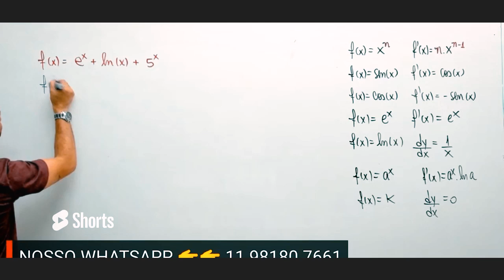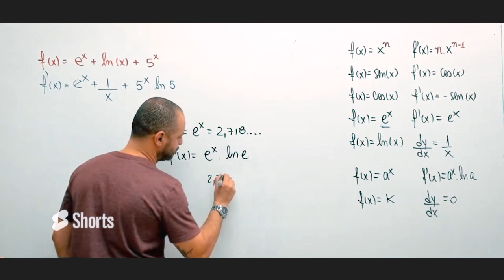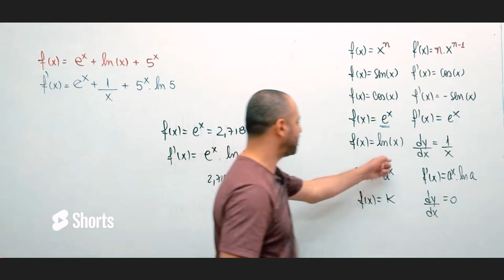Resolvendo uma derivada com ln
Seja nosso aluno ainda hoje, chame o WhatsApp abaixo.